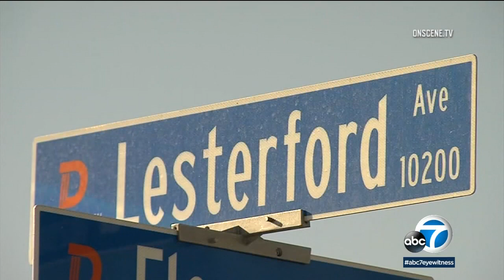Housekeeper terrorized in Downey home-invasion robbery | ABC7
A housekeeper at a Downey home was terrorized by a suspect wearing a ski mask during a brazen home-invasion robbery Thursday.